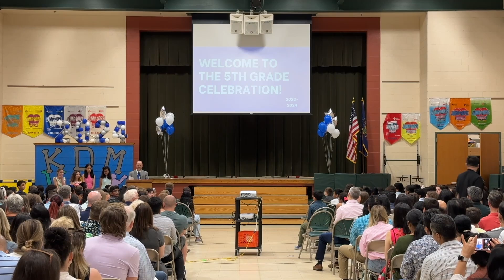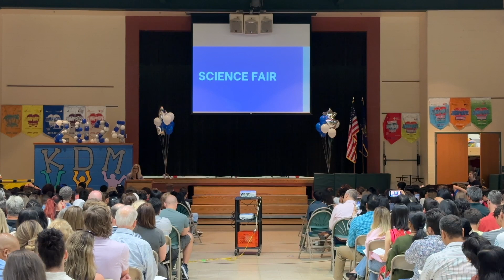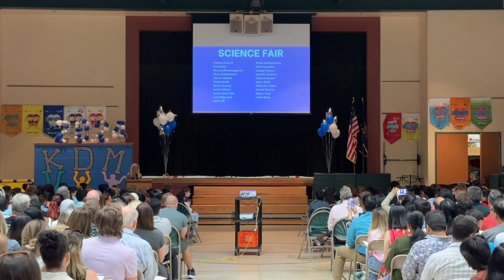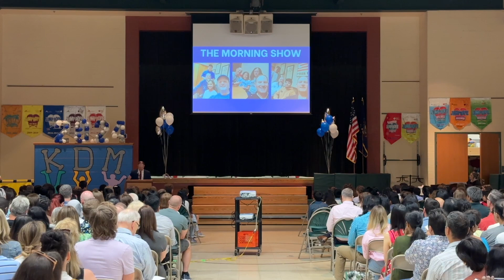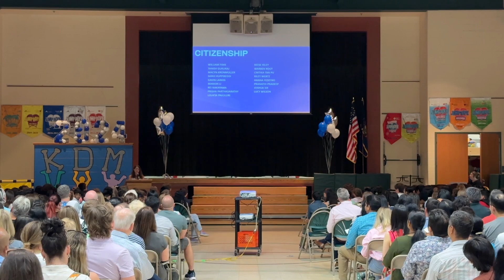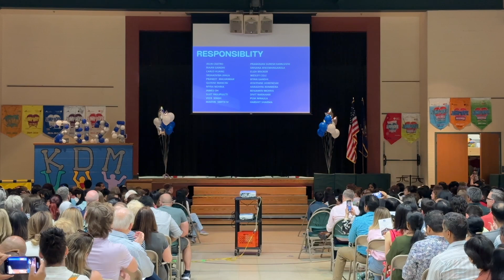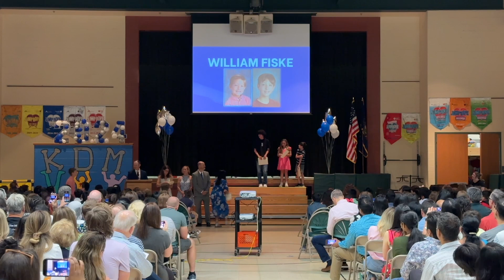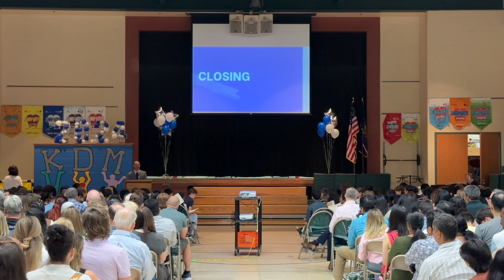KDM 5th Grade Celebration 2024